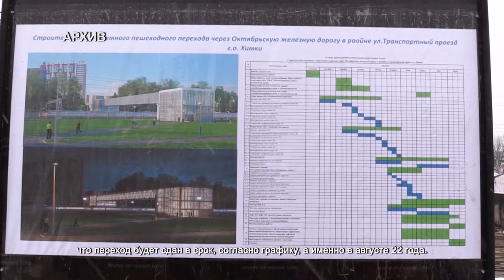В Химках прошло совещание по строительству надземного перехода. 17.12.2021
Будущий 90-метровый надземный пешеходный переход позволит жителям ЖК «Солнечной системы» и «Двух Столиц» быстро, а главное – безопасно пересекать Октябрьскую железную дорогу. В Управлении капитального строительства и архитектуры было организовано внутреннее совещание, на котором обсудили текущий ход работ.